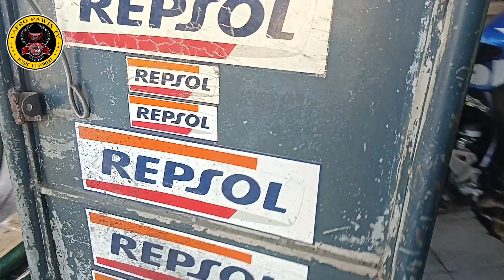R180 REPAIR LANG NATIN#trending